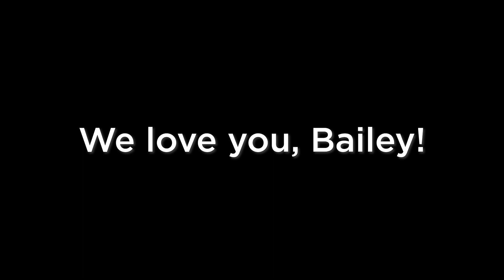We Love Bailey